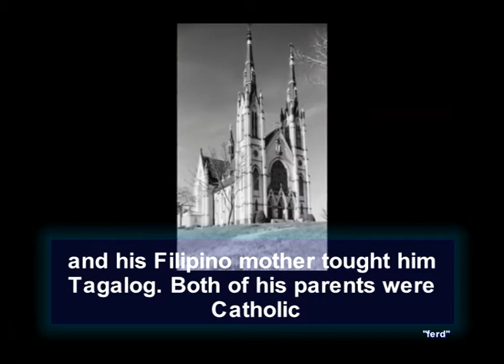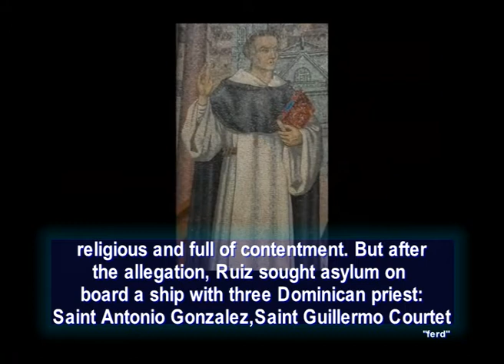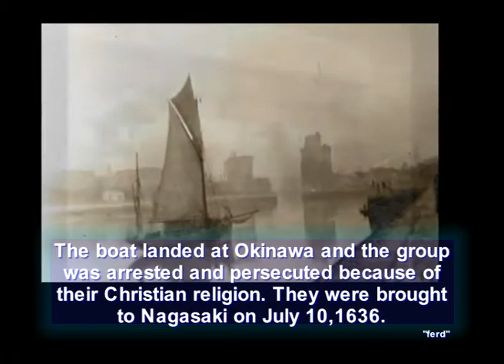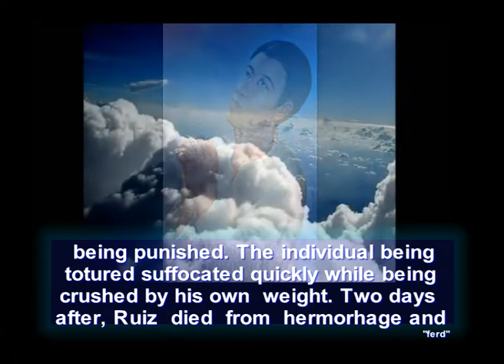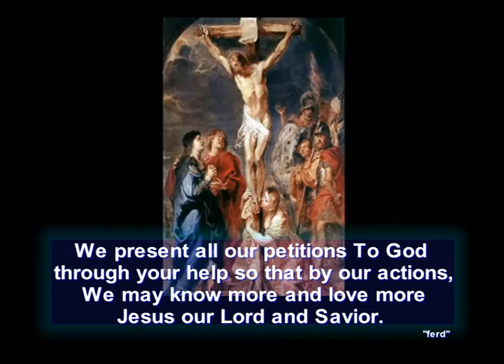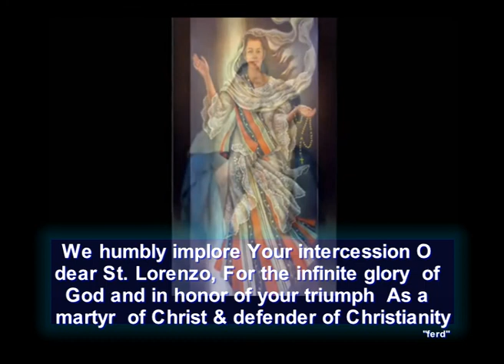The life of Saint Lorenzo Ruiz de Manila final